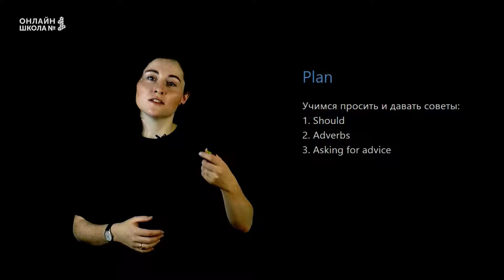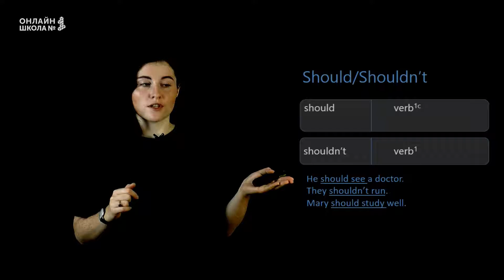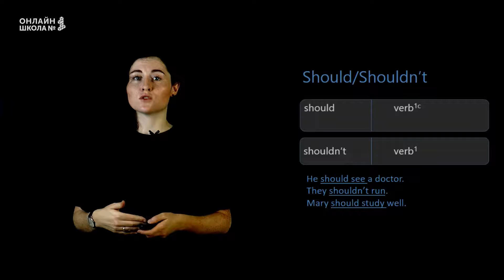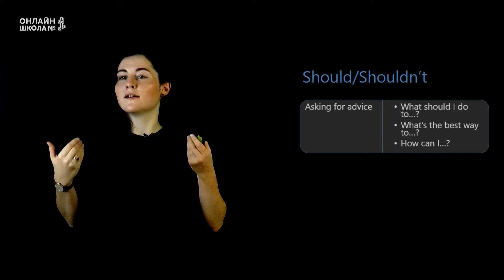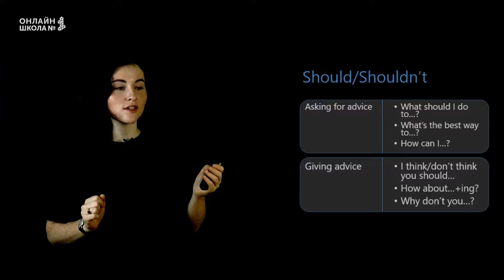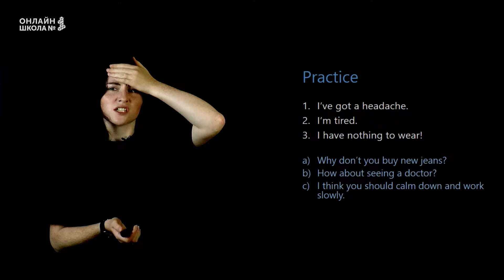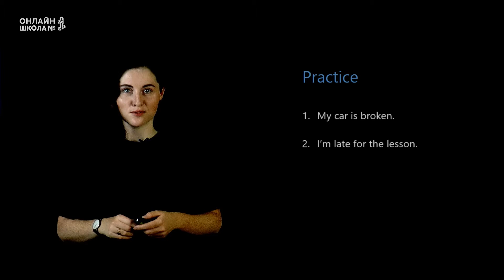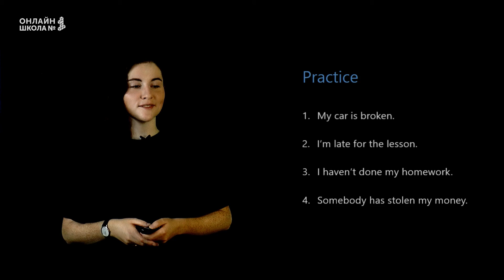Better safe than sorry. Урок 2. Английский язык 7 класс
Сегодня на уроке английского языка мы научимся просить и давать советы.

Lesson plan:
1. Should
2. Adverbs
3. Asking for advice

Should – это модальный глагол. С его помощью мы можем сказать, что человеку следует или не следует делать.